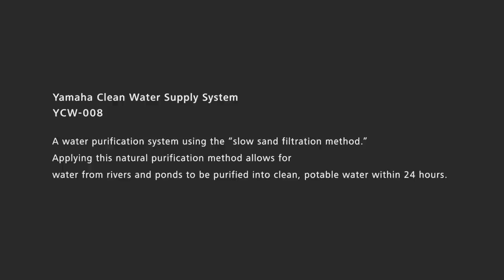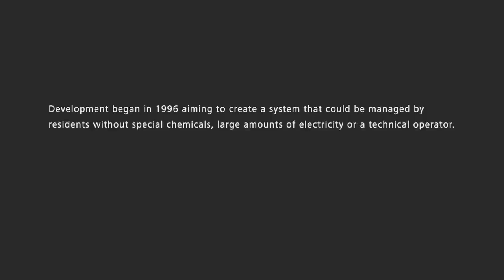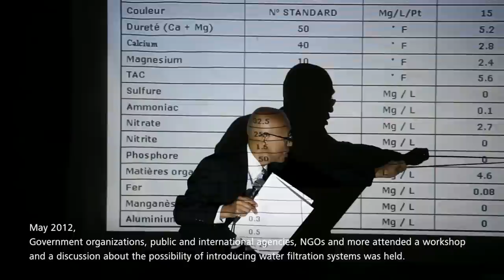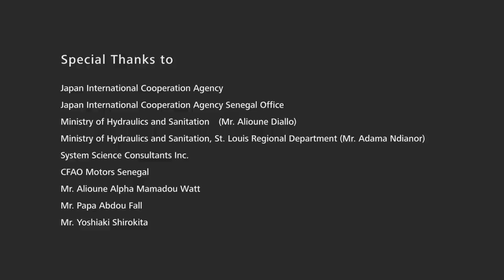Moving You Vol.1 - Clean Water Project（English）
About 200 km north from Senegal's capital of Dakar, on the outskirts of the town of St. Louis near the Mauritanian border, there is a small village of around 300 people. In this village where all the daily work relies on a single river nearby, a simple, compact “Yamaha Clean Water System" using natural filtration methods was completed in 2011. The system's distinctive sky-blue equipment and sanitary water drawing station were installed in the middle of the village. The villagers formed a committee to self-manage the water supply in an orderly way as a community, and have been able to secure a daily supply of fresh, potable water as a result.

This new life with a stable supply of clean water has changed the people's awareness of hygiene and caused the quality of life to improve. Yamaha had seen this before with similar systems that until now had been set up in sites around Southeast Asia on an experimental basis. Changes like how a mother feels as she feeds her baby, massive drops in sicknesses like skin disease and diarrhea, relief from the heavy labor of going to the larger towns to buy water for young women and children. In time, it was as if a blessing of rain had washed the village and its houses clean of such difficulties. Scenes like this will surely someday spread throughout the African landscape, with more smiles and the sound of laughter from people coming to draw fresh water for daily life.